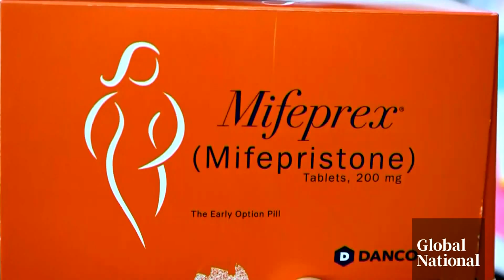Florida signs 6-week abortion ban into law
Republican Gov. Ron DeSantis of Florida signed legislation on Thursday that would ban most abortions after six weeks in the state.

The ban includes exemptions for cases of rape, human trafficking and incest, in those instances allowing an abortion up to 15 weeks of pregnancy.

As Global's Jackson Proskow reports, this comes as several southern states are further limiting access to abortions and abortion pills.